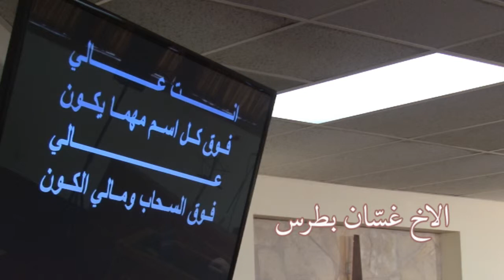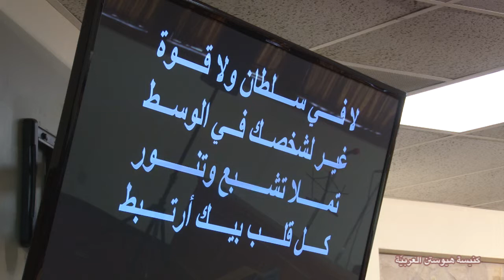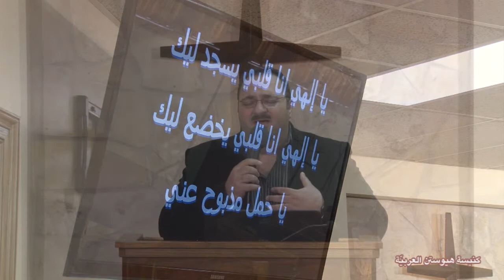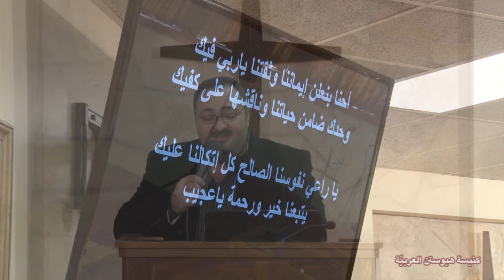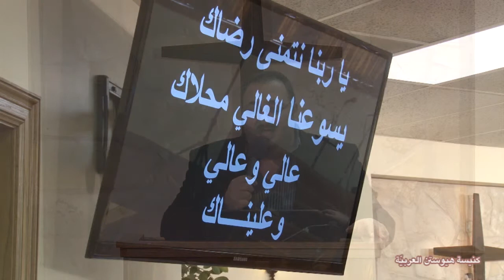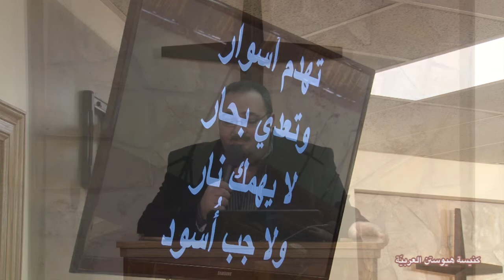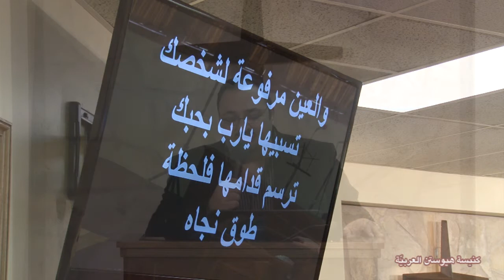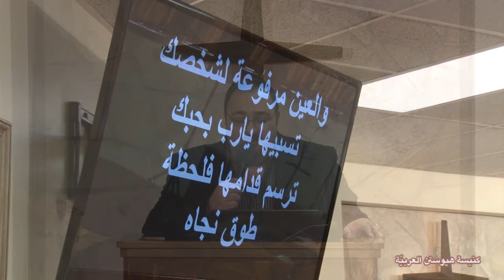ASSAAD RECHDAN (ROGER) أسعد رشدان ACH GHASSAN BOTROS 2-9-14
تنفيذ : أسعد رشدان